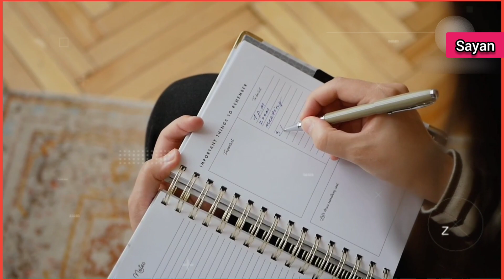পেনের রিফিলে এই জেল কেন দেওয়া হয়?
Why this gel is given in pen refill?

☆☞ Note it - This video has no negative impact on the original works (It would actually be positive for them)